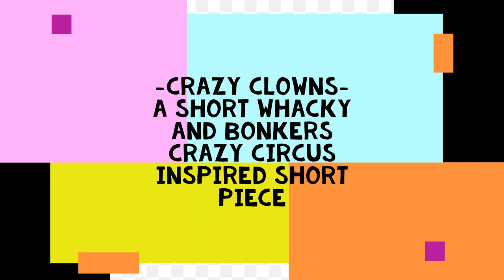Crazy Clowns – a short whacky and bonkers crazy circus inspired short piece MUSIC for making videos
This music is perfect for funny. troll, meme like videos, cartoons.

You can use this copy right free sound effect for your project.

► To produce more sound effects/music for your videos check out BTV - Professional Music Production Software